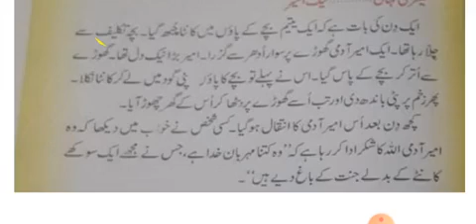Class 7th Urdu by Nisar Ahmad Payer